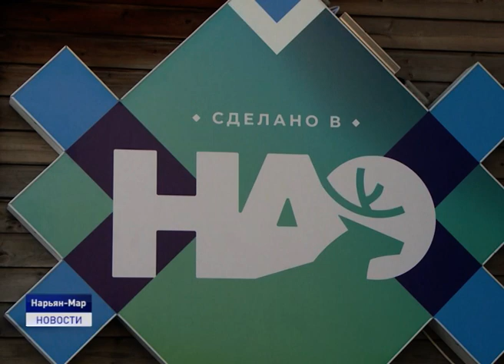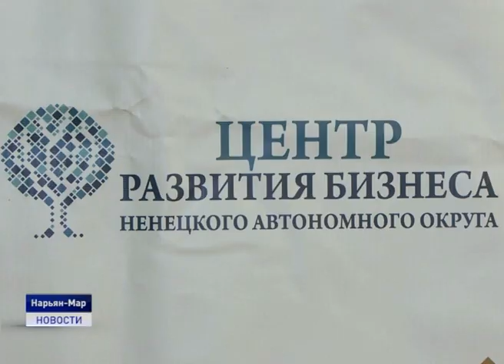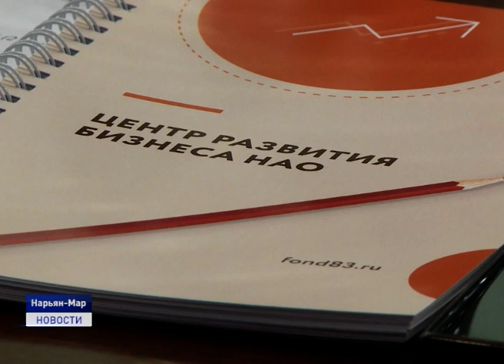ЭКСПОРТ ПРОДУКЦИИ СЕВЕРНОГО ОЛЕНЕВОДСТВА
В Нарьян-Маре прошел круглый стол, посвященный теме экспорта продукции северного оленеводства и других традиционных промыслов. Организаторами мероприятия выступили Центр поддержки экспорта Ненецкого округа и департамент природных ресурсов, экологии и агропромышленного комплекса. Приглашенные спикеры - эксперты в сфере экспорта мясной продукции и дикоросов из Ямало-Ненецкого округа и Мурманска - рассказали участникам круглого стола, а ими стали представители бизнеса и СПК Ненецкого округа, о перспективах экспорта продукции, о подготовке к аттестации, о включении предприятий в перечень экспортеров и других мероприятиях.